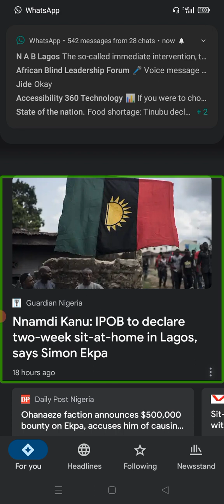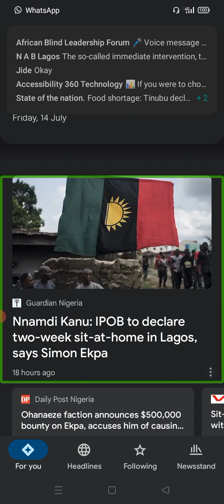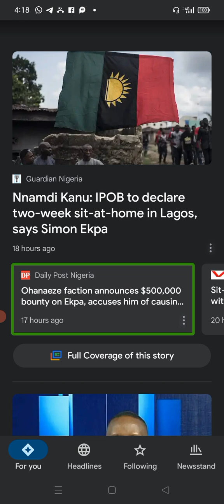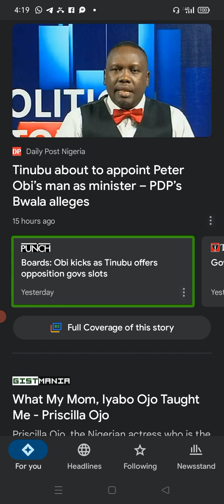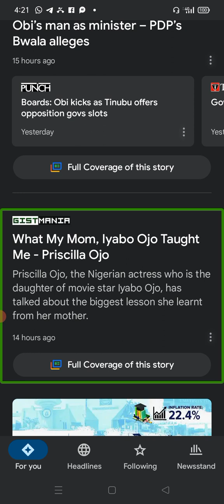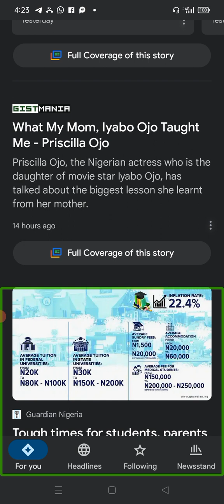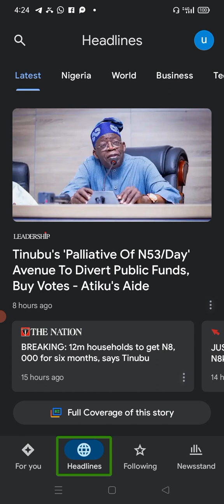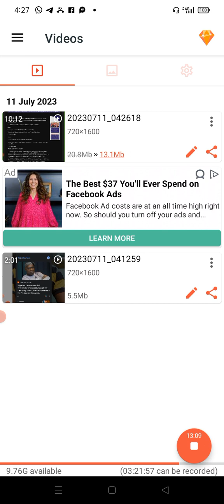Nnamdi Kanu IPOB To Declare Sit At Home In Lagos: Stephanie Okereke: Godwin Emefiele Court Charges: